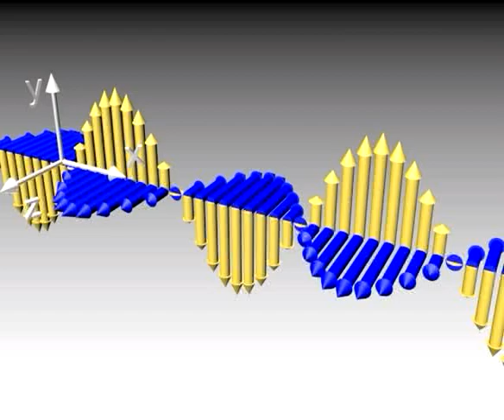EB_Light.mpg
A plane electromagnetic wave